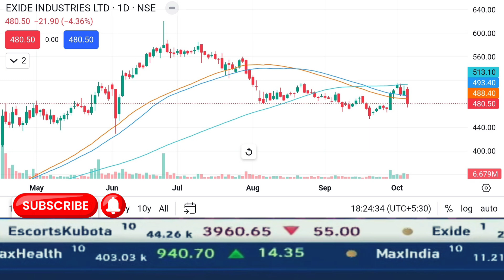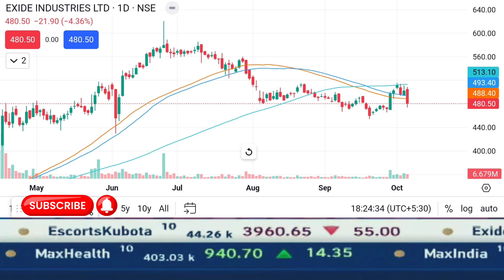EXIDE Share News Today | ACC Stock Latest News | EXIDE Stock Analysis